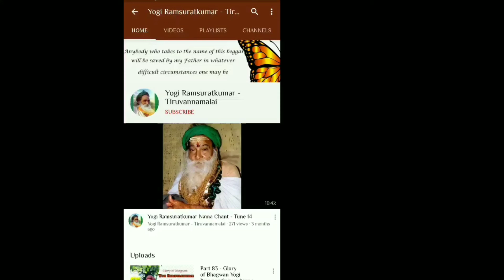ராமன் கோயில் கண்டேன் சரணாகதம் மஹாகும்பாபிஷேக சிறப்புமலர் 2016 நன்றியுடன் ஒரு பக்தை narration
ராமன் கோயில் கண்டேன்
சரணாகதம் மஹாகும்பாபிஷேக சிறப்புமலர் 2016
நன்றியுடன் ஒரு பக்தை

narration